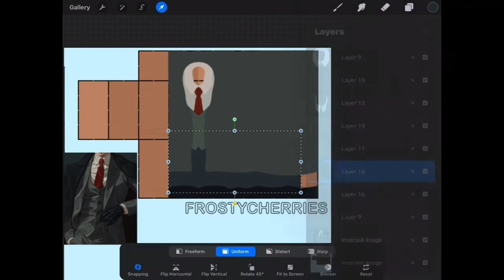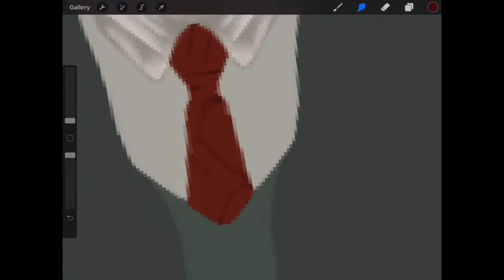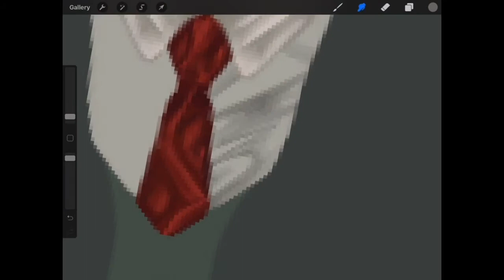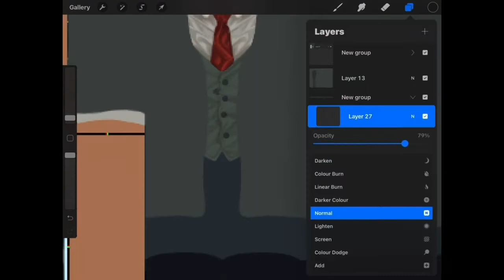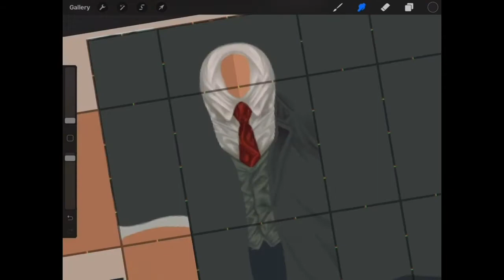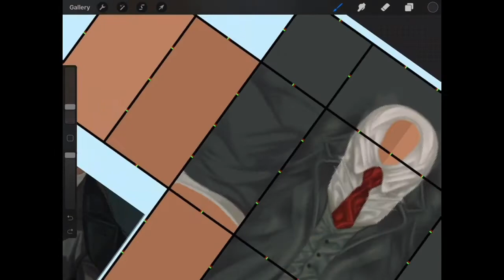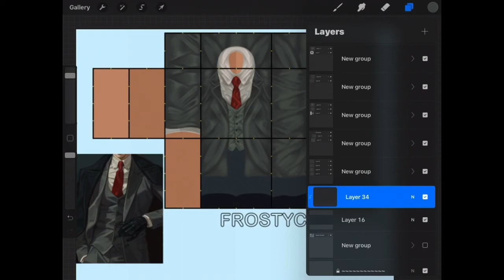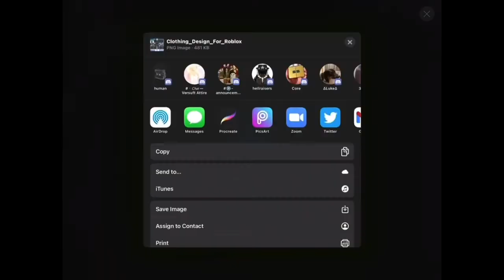Formal | Speed Design #5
This the second part of the speed design, will leave links down below, leave a like?